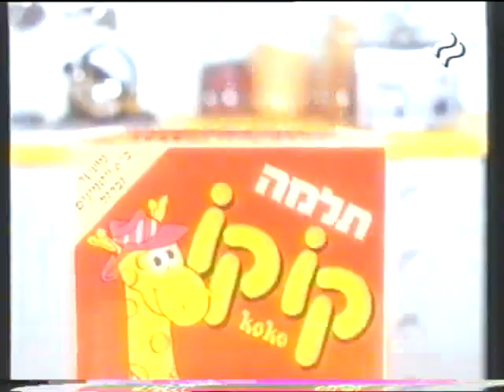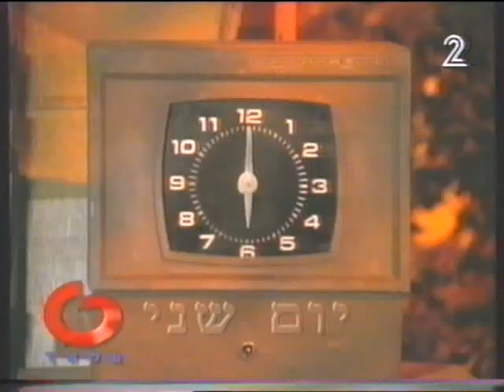הפסקת פרסומות - ערוץ 2 - טלעד 1994 - תלמה קוקו מול שוגי+שבועות בטלעד - סרטון #02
הפסקת פרסומות - במהלך סרט - חלק ב' - סרטון #02
ערוץ 2 - שידורי טלעד - 1994
בבקשה תירשמו כמנויים לערוץ 🔔🙏🏻
בבקשה סמנו לייק לסרטון 👍🙏🏻
תודה שצפיתם! ❤️❤️❤️

תלמה קוקו מול שוגי
שבועות בטלעד - התוכנית פרה היסטרי - בשעה 18:00
שבועות בטלעד - קרקס השמש מקנדה - בשעה 18:30

בברכה,
אבי עמיצור.